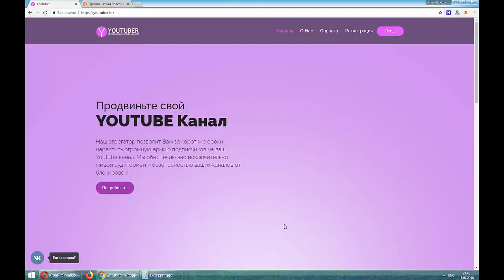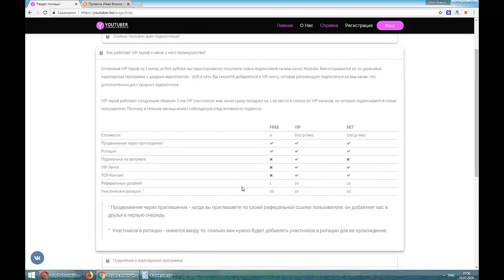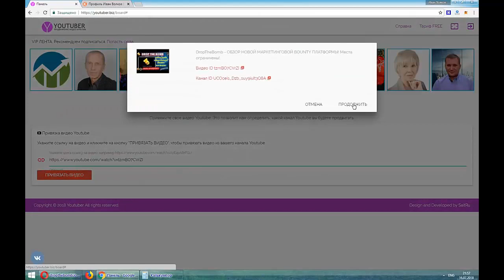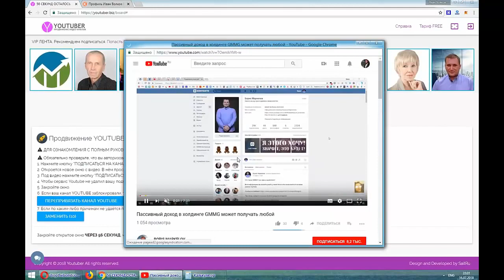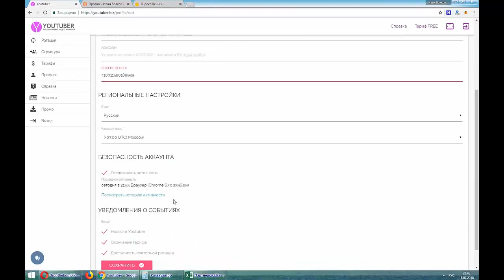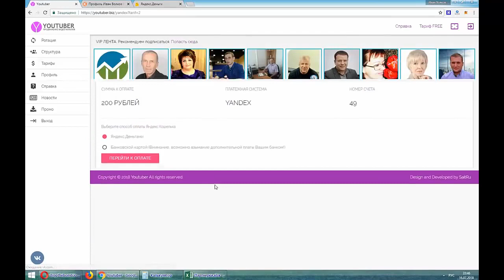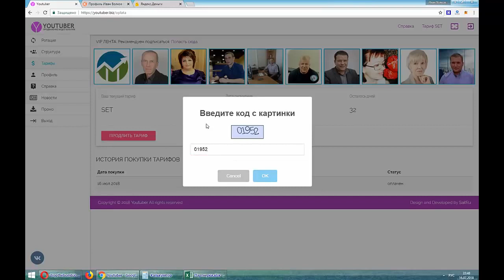🔵🔴🔵Youtuber-Обзор,регистрация и продвижения любого бизнеса!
С нами уже десятки тысяч сетевиков! Не упустите из внимания этот до элементарного простой, но очень эффективный инструмент для продвижения Вашего бизнеса и отличного заработка на 10-ти уровневой партнёрской программе
🔴Друзья,кто снами,тот станет богатым и успешным!
??Обратитесь ко мне за помощью:
Как заработать?
Куда вложить?
Как сохранить и приумножить?
Скайп: gadzhi0155_1 ( Звоните... )  Дам ценный совет
Skype: gadzhi0155_1
Успехов Вам и процветания!
С уважением,
Ваш персональный наставник и тренер
Gagzhi Sattarov